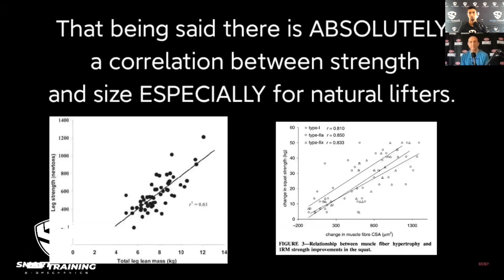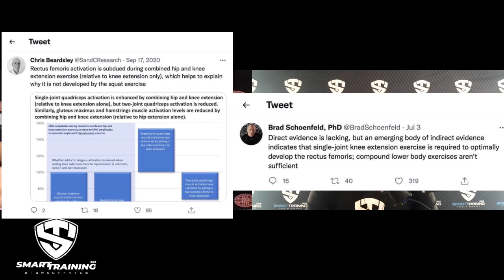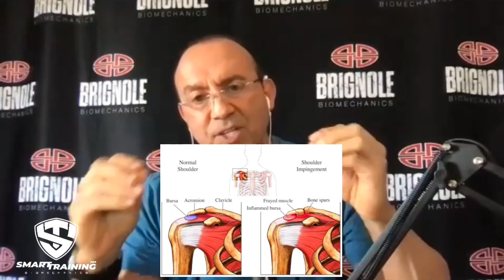Part 1 : (response video) Schooling By dougbrignole moe smarttraining365 | The Physics of Fitness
To learn more about our method, watch the SmartTraining365 documentary: Muscle Building Game Change for free here: